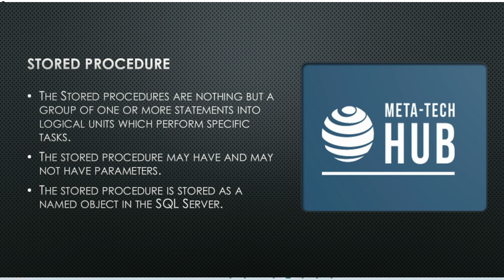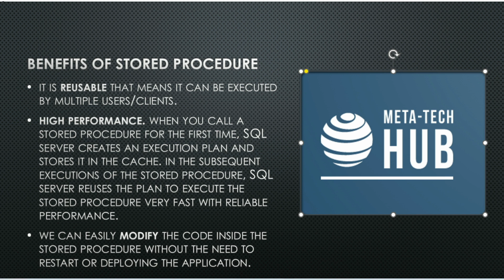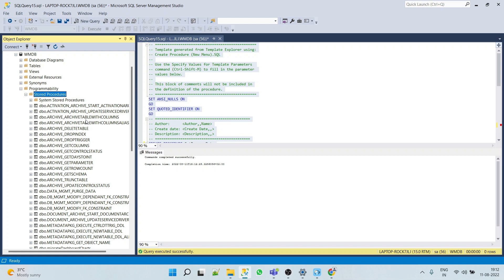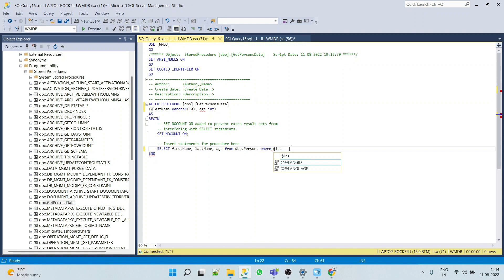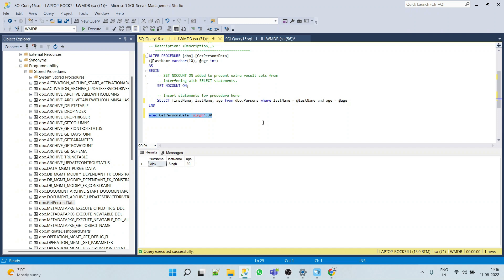Stored procedures in SQL | Stored procedures with parameters in SQL | How to modify Stored Procedure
This video is about stored procedures in an SQL server. It covers the basics of stored procedures and their benefits.
In this video, you will learn how to implement simple stored procedures and stored procedures with multiple parameters in Microsoft SQL Server Management Studio.

Moreover, there are some important tips and hacks or skills that everyone must know.
Please check out the below link for more important videos